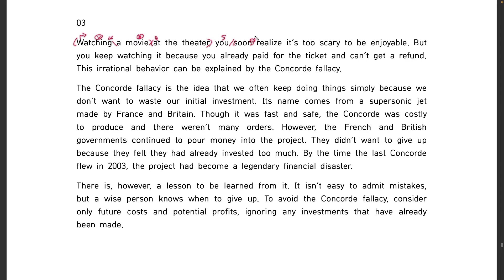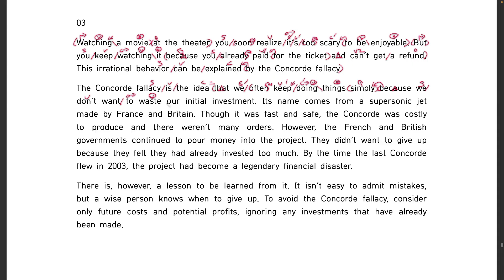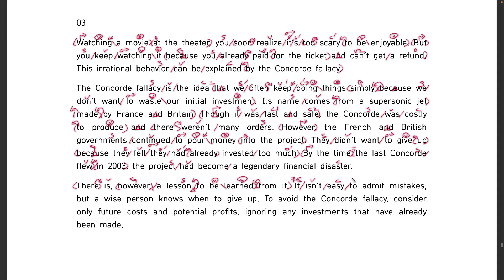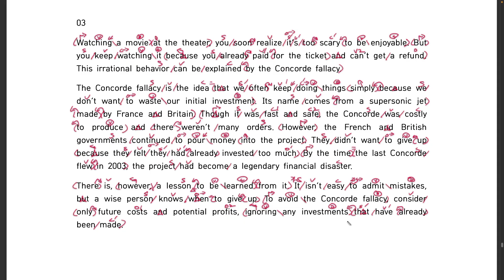능률 리딩튜터 기본 section 11-3